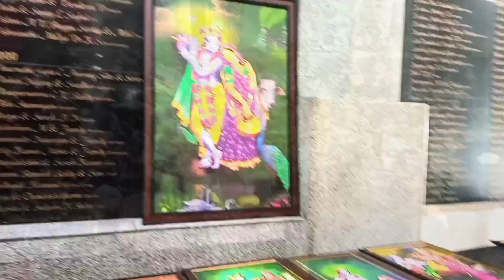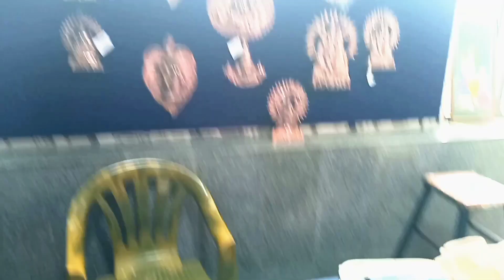ISKCON TEMPLE BANGALORE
Hey guys this is me HARSHDEEP MANDAL 🤗

Famous ISKCON TEMPLE Of BENGALURU
Is One Of The Largest ISKCON Temples In The World. It Was Built In 1997 AD.